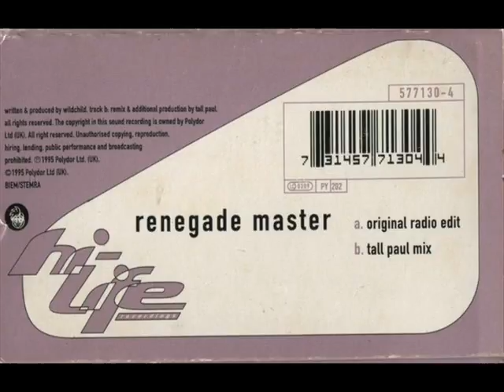WILDCHILD - RENEGADE MASTER(ORE) - RENEGADE MASTER(TPM)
WILDCHILD - A SIDE - RENEGADE MASTER (ORIGINAL RADIO EDIT) - B SIDE - RENEGADE MASTER (TALL PAUL MIX).
HI-LIFE - 5771312 - OCT - 1995/98 - HIGHEST CHART POSITION - 3.